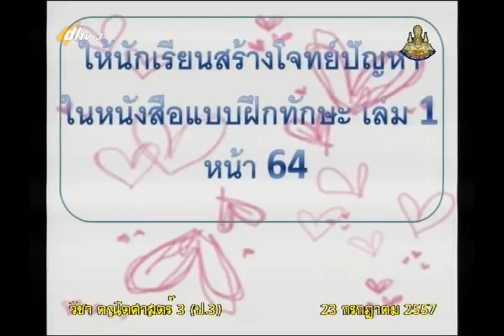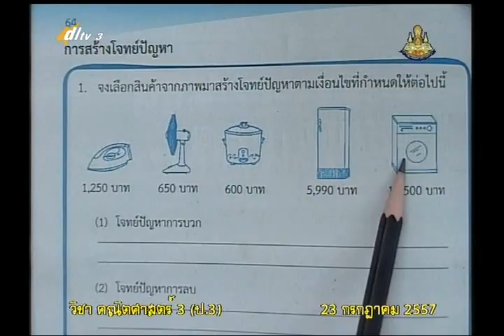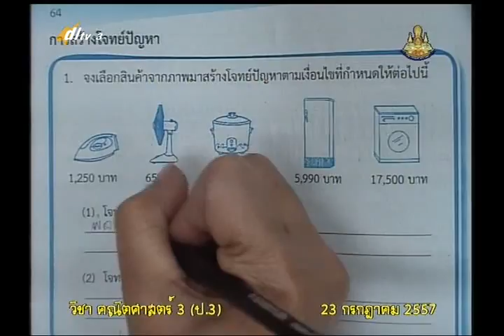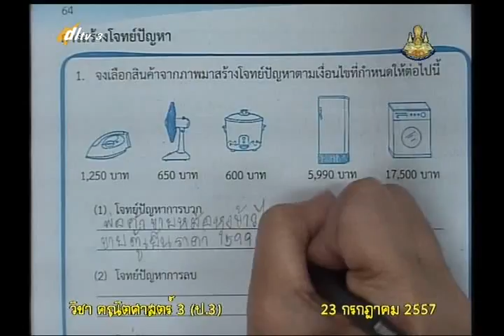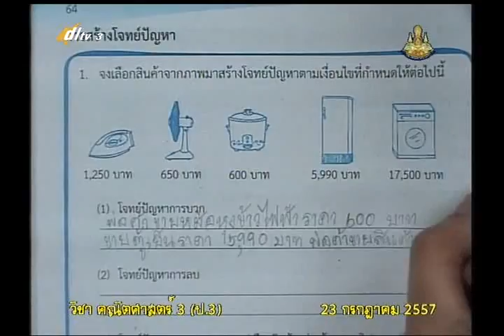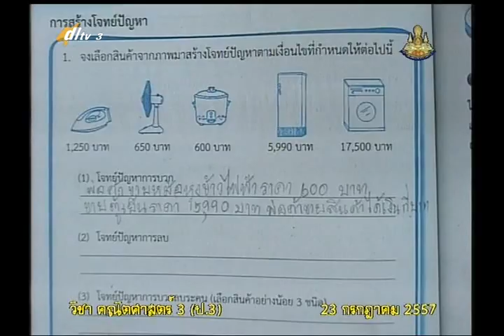051A+3310757+ค+การสร้างโจทย์และโจทย์ปัญหา ทดสอบหลังเรียน+mathp3+dl57t1+w11